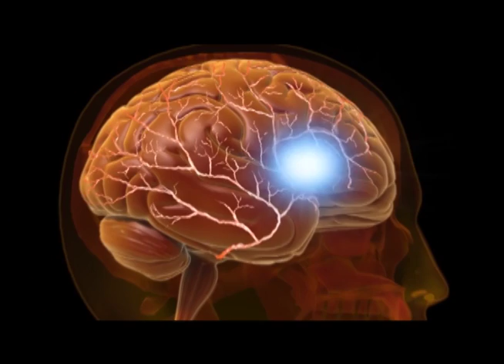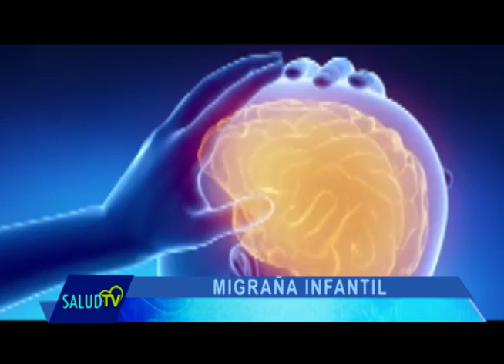La Cápsula del Día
La migraña infantil, es una clase de dolor de cabeza que afecta los vasos  sanguíneos.